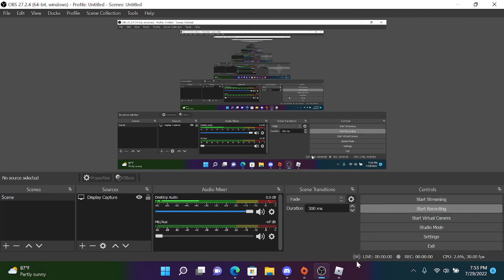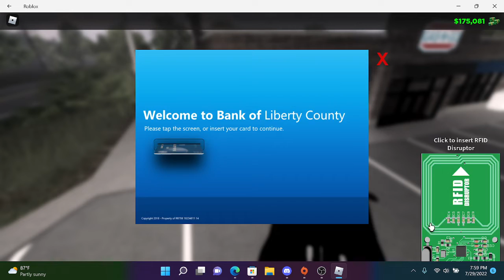becoming the most wanted criminal in ERLC (part 1)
becoming the most wanted criminal in ERLC

😎Keep Slacking!